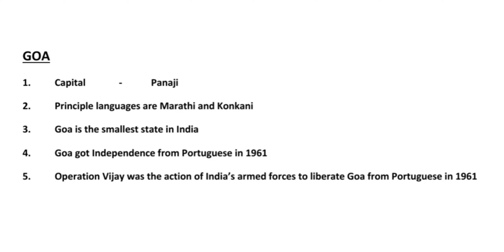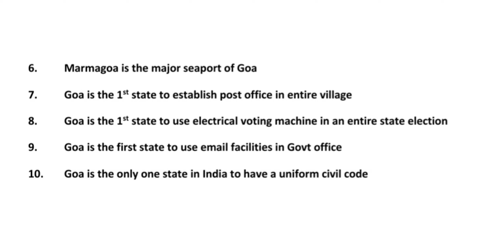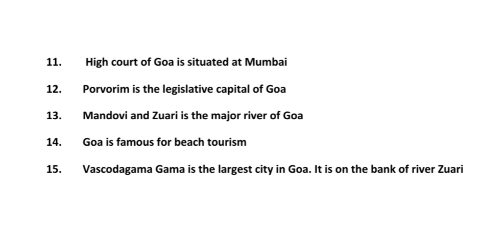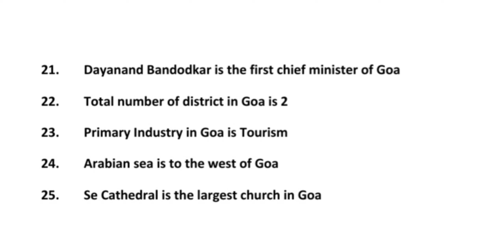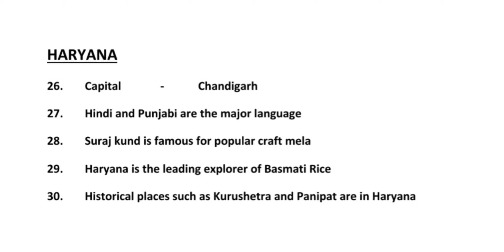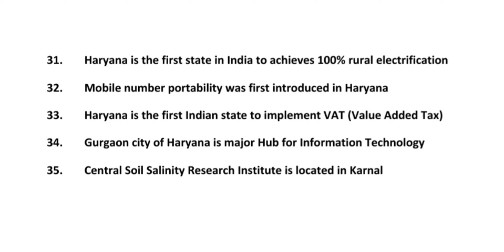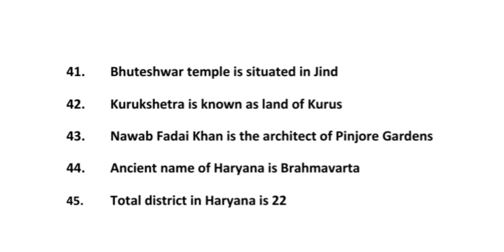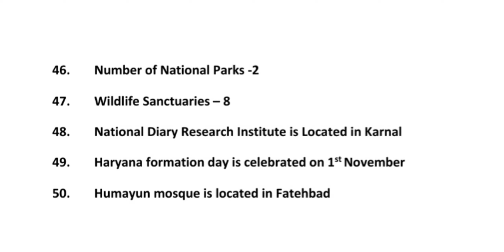SSC GK- States of India Part VII